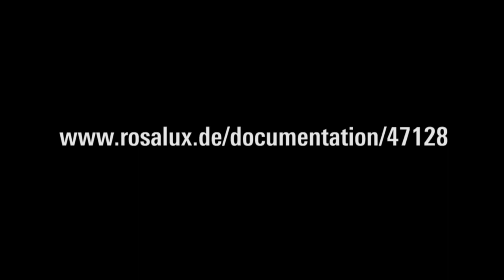Daniel Knopp (FelS Berlin): Reflexionen aus der Praxis einer militanten Untersuchung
Emanzipatorische Perspektiven auf Protest, Widerstand und Subjekte. Konferenz der Rosa-Luxemburg-Stiftung in Berlin, 17. und 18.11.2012.

Widersprüche fruchtbar machen -- Erfahrungen aus empirischer Forschung.
Daniel Knopp (FelS Berlin):  Reflexionen aus der Praxis einer militanten Untersuchung am Jobcenter Berlin-Neukölln